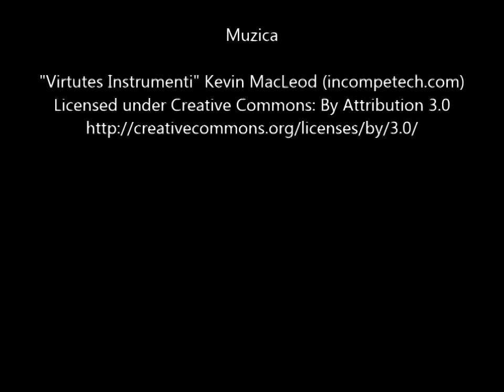Ca o ferigă pe malul unui pârâu...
Cum ai vedea lumea dacă ai fi o ferigă?... Și cum vede o ferigă, cum percepe ea lumea? cum simte ea căldura, viața din jur?...

2014

Muzica